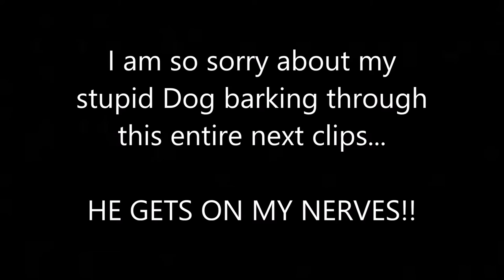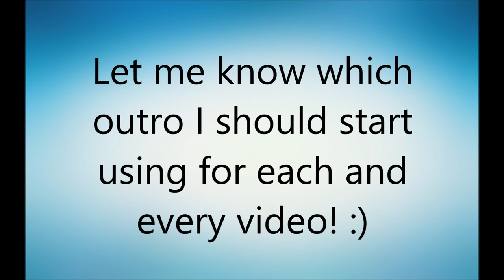A VERY SPECIAL BOX CAME IN THE MAIL TODAY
I FINALLY GOT AN UNDERWATER CAMERA!!